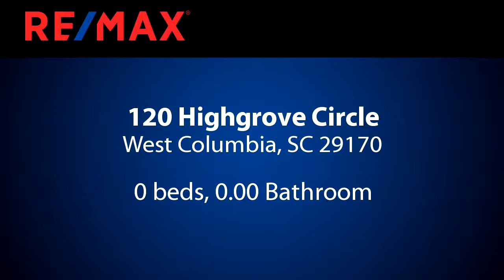Homes for sale - 120 Highgrove Circle, West Columbia, SC 29170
This lovely lot is .48 of an acre and sits on the Indian River Golf course! What a beautiful view! The surrounding homes are gorgeous, and the yards are all well-maintained almost as beautifully as the course. If you've been waiting to build your dream home, this is the perfect spot.

Bedrooms: 0
Bathrooms: 0.00
Square Feet: 0
Price: $54,900

02/18/2018 06:01:02 am

Last modified: